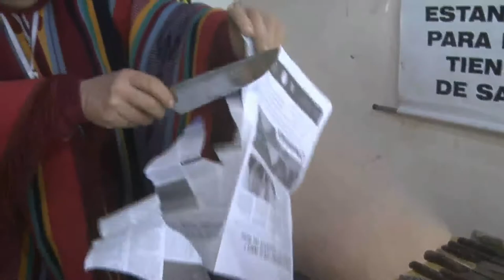Agroactiva 2018 - Creador de cuchillos de San Vicente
Carpa de microemprendedores